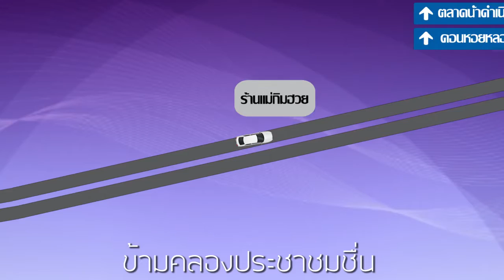ร้านอาหาร RA Avenue แผนที่ Klong khone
แผนที่เส้นทางมาจากคลองโคนไปร้าน RA Avenue